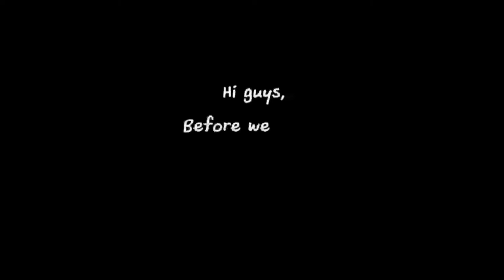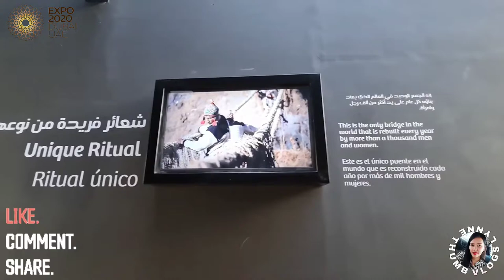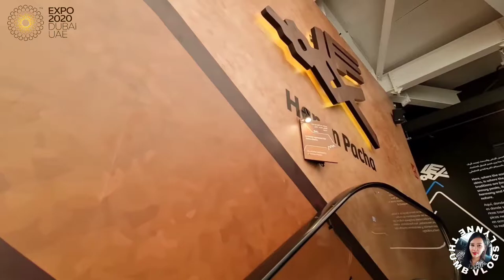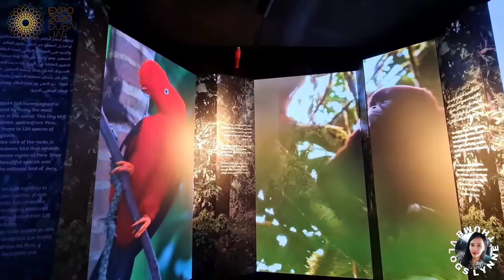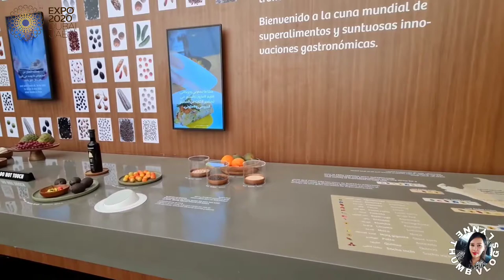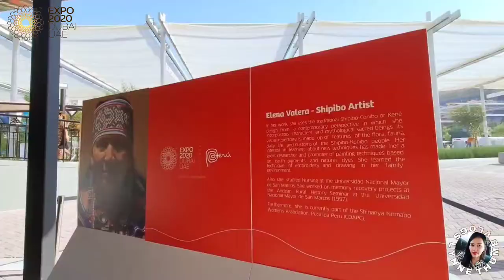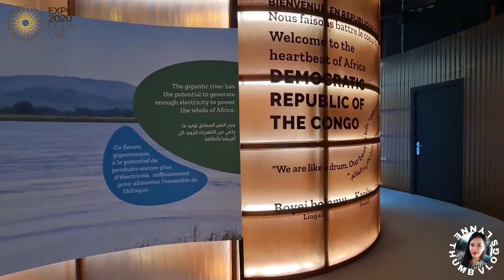INSIDE PERU 🇵🇪 AND REPUBLIC OF CONGO 🇨🇩 PAVILION | EXPO2020 DUBAI | Lynne Thumb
Peru’s cultural diversity, infinite wealth and ancient wisdom are the greatest protagonists that still surprise the world and will help humanity to build a better future.Try the best experiential gastronomy changing humanity’s future based on Peruvian superfoods,A sensory experience through one of the most biodiverse countries in the world,Real-time construction of the last Inca bridge, 'Q'eswachaka', which is woven every year in Cusco.

Showcasing the natural delights (home to half of the world’s lowland gorillas), burgeoning eco-tourism scene, culinary pleasures and investment opportunities of this magnificent Central African gem.'Congo Tales', an exquisite series of photographs taken by the acclaimed photographer Pieter Henket.Congo Rep tells the story of the natural law of the land through a series of powerful images,The Last Eden evokes the country's progress and the preservation of wildlife through dramatic images.

Lynne